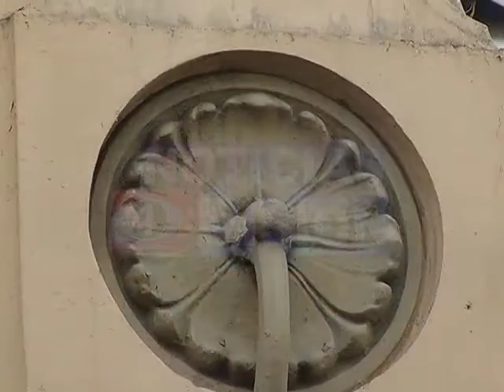Edificios en riesgo.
Son bellezas arquitectónicas que están apocadas por el paso de los años y la falta de cuidados, poniendo en riesgo a muchas personas. (17/05/2013)